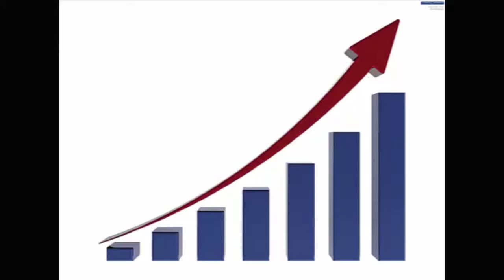Jamie Thompson Contact